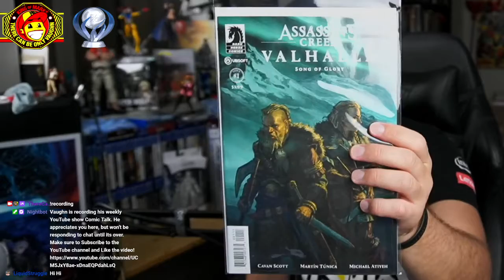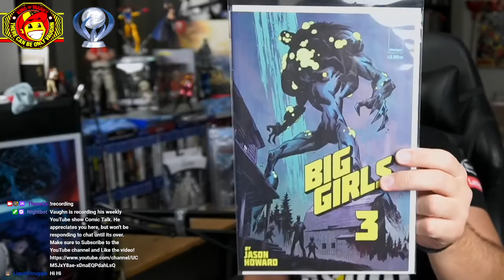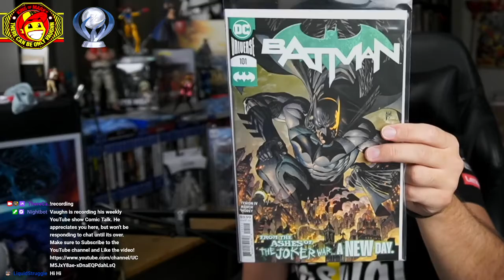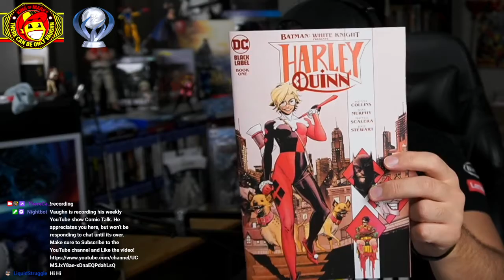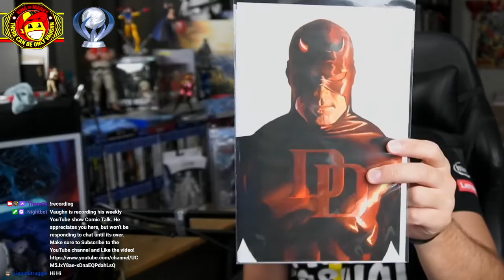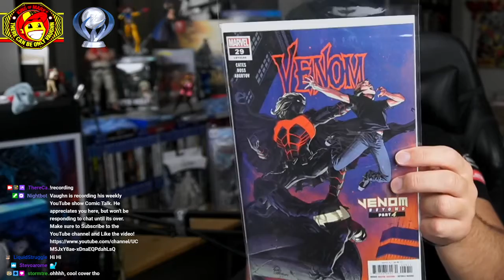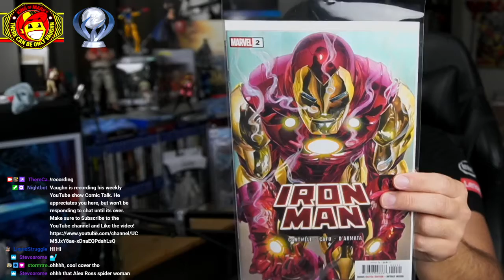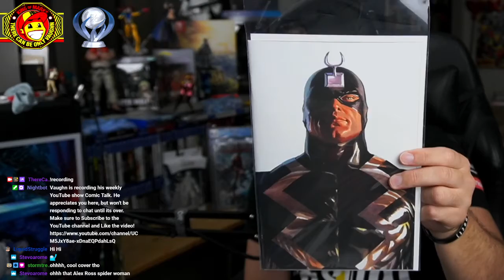Oct 21st Comic Talk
The Comics Pull List for October 21st 2020! Variants upon variants! Batman 101, Venom 29, Something is Killing the Children 11, and our pick of the week - Batman: White Knight Presents: Harley Quinn #1 -

COMIC TALK LIVE EVERY WEDNESDAY ON TWITCH!

Monday  10PM PST
Tuesday 10PM PST
Wednesday 10PM PST
Thursday 10PM PST
Saturday 9PM PST